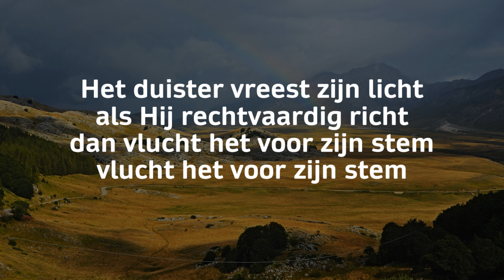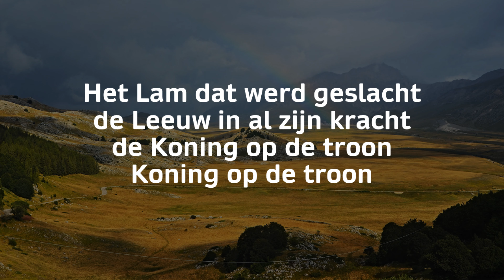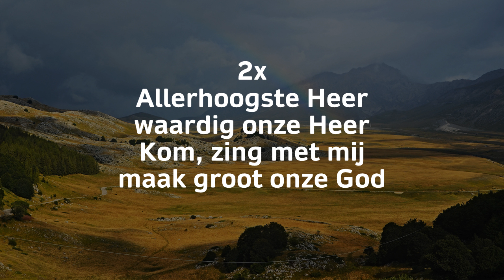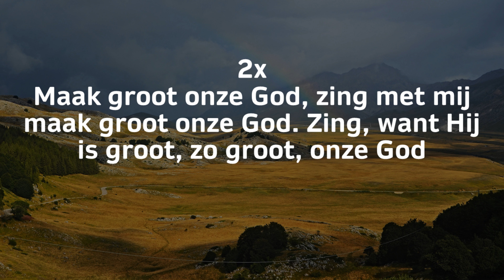Opwekking met tekst 661 Maak groot onze God (versie 3)